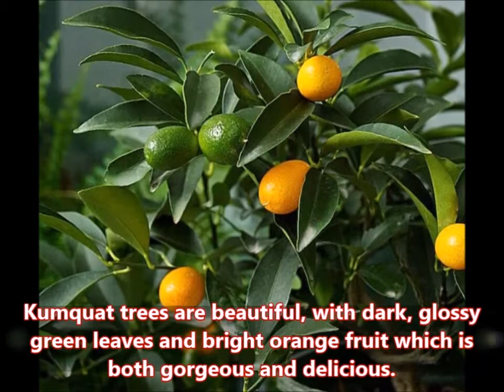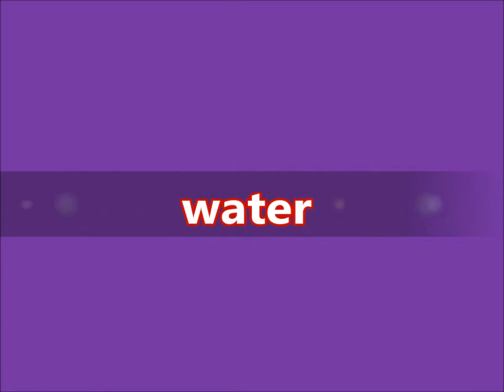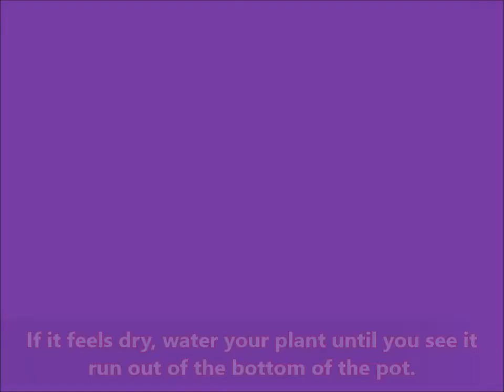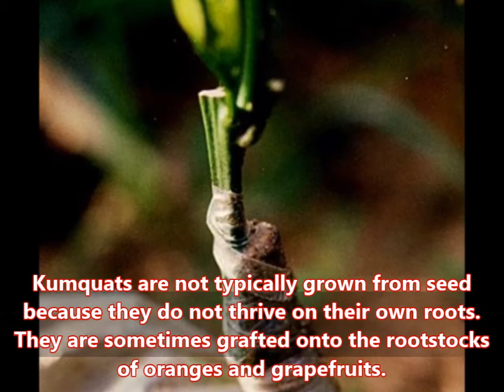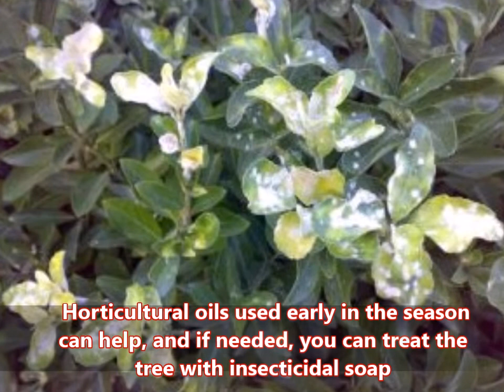kumquat growing in pots